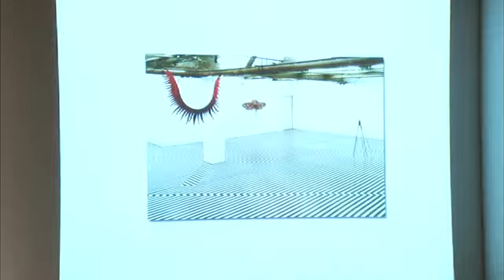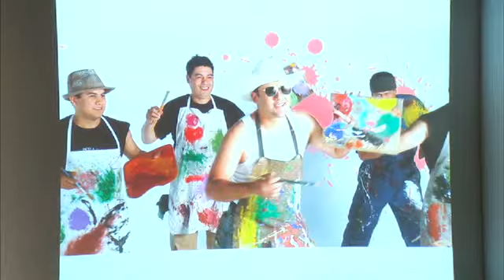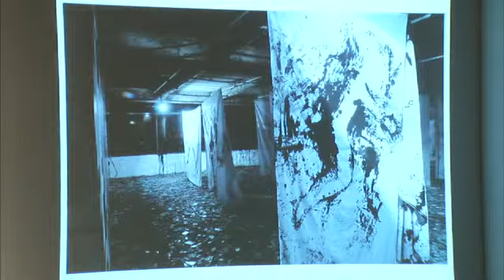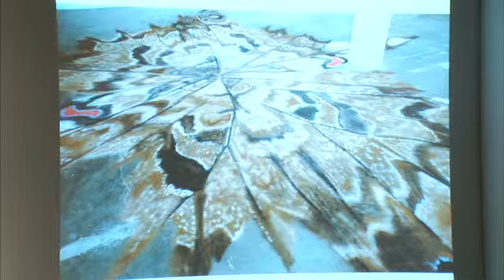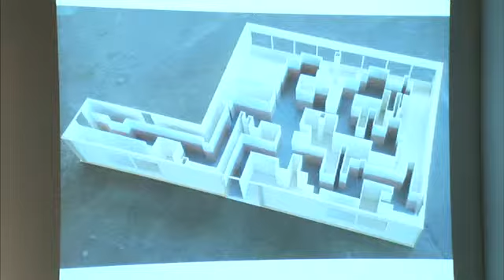Salon | City Focus | Guadalajara - Offside: Producing Art from the Periphery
Jose Davila, Artist and Co-Founder, Office for Art Projects (OPA), Guadalajara
Gonzalo Lebrija, Artist and Co-Founder, Office for Art Projects (OPA), Guadalajara
Moderator | Mariana Munguía Matute, Director, Office for Art Projects (OPA), Guadalajara